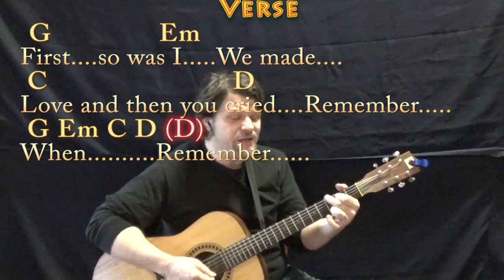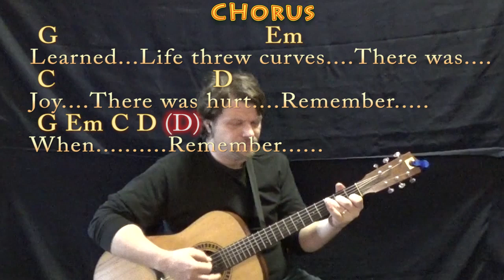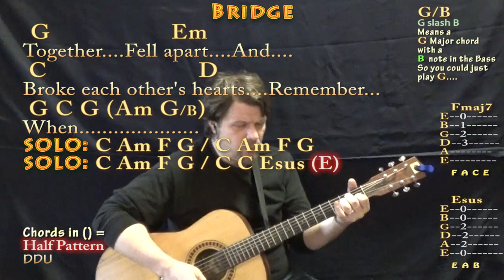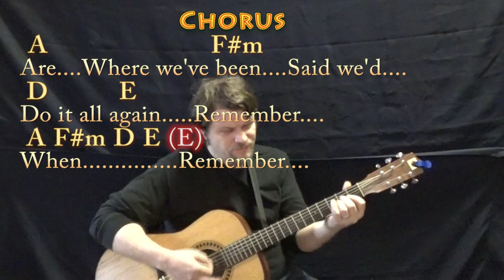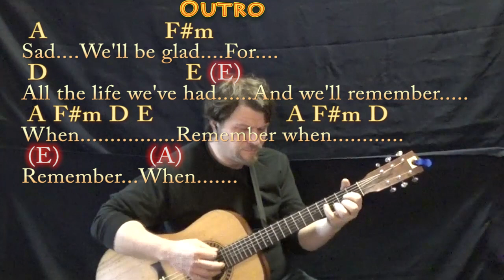Remember When (Alan Jackson) Guitar Cover Lesson with Chords/Lyrics - Munson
REAL KEY. This song is genius!. The music painting conveyed with the moving through 3 keys - G C A - is like the moving through phases of your life. The big change is the (Am G) to push you somewhere new. but there is always the constant of love... 1 6 4 5 baby. Vowed we never give it up and NO STOP that time... cause you can't give it up. Bigger longer pauses at the end of life... have some patience as things slow down. Take some time to love this tune. Its genius! .MUNSON BRIGADE SHOUTOUT!